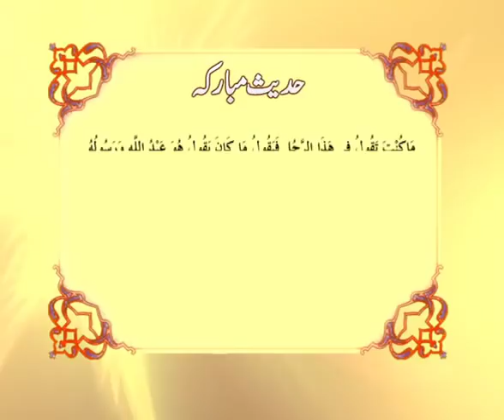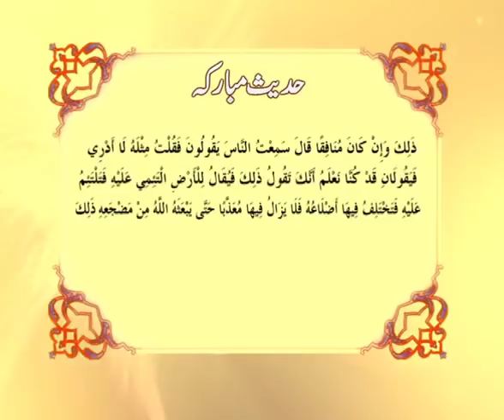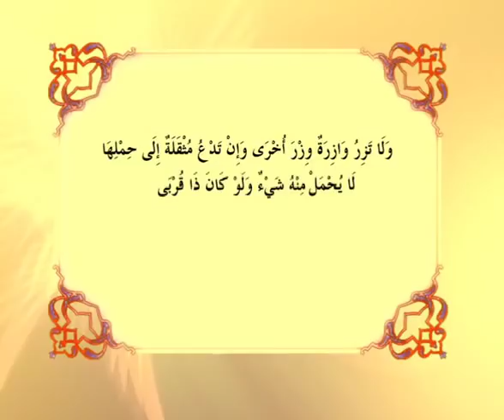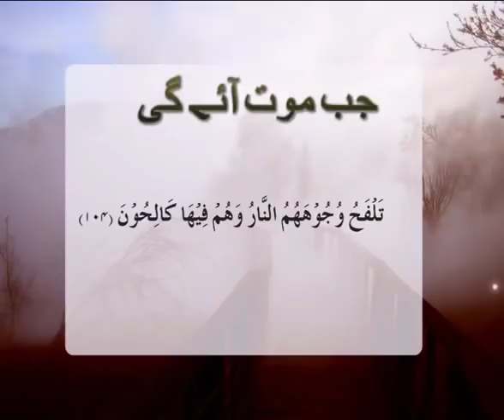Jab Maut Aayegi - Jab Maut aayegi Toh Kya Hoga Dr Farhat Hashmi - ISLAM For All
Jab Mout Aye Gi
 jab maut aati hai to kya hota hai
 jab maut ko maut aayegi
 jab tujhe maut awaz degi
jab maut ka waqt aa gaya

 فرحت ہاشمی